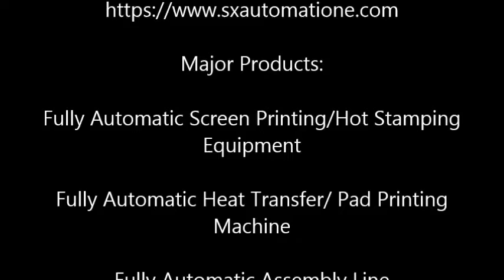완전 자동 다색 플라스틱 오일 드럼, 제리 칸 인쇄 장비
상품명:
완전히 자동으로 여러 가지 빛깔의 플라스틱 오일 드럼, jerrycan 인쇄 기계
풍모:
1. 큰 크기 플라스틱 용기 인쇄
2. 사용자 정의 기계
3.CE 표준
4. 25 리터 / 6.6 갤런 플라스틱 용기 등
고품질 사용자 정의 완전히 자동으로 여러 가지 빛깔의 jerrycan 스크린 인쇄 장비 및 기술 공장 중국, unmatchable 완전히 자동으로 여러 가지 빛깔의 유성 드럼 스크린 인쇄 장비, 솔루션을 사용자 정의 공장 중국, 연구, 완전 자동 스크린 인쇄 기계, OEM 및 맞춤형 스크린 인쇄 기계,
사내 R 및 D 플러스 툴링 및 제조 능력, 특허받은 기계,
완전 서보 드라이브 기계, 범용 및 범용 인쇄 기계, 정밀; 안정된; 효율적인 장비, 로터리, 체인 모델 기계,
회전식 고속 인덱싱, 유리 제품 용 인쇄 솔루션 제공; 플라스틱 제품; 약품, 거의 모든 인쇄물, 좋은 접착력 및 불투명도 잉크, 가혹한 화학 잉크에 강한 폴리 우레탄 스퀴지,
스퀴지의 높은 듀로 미터, 전기 UV 및 뜨거운 공기 / 가열 건조 및 LED UV 선택 사양,
높은 강도 자외선 경화, 터치 스크린 디스플레이와 PLC 제어, 공압 부품 및 전자 부품에 대한 유명한 브랜드,
홉 따는 사람; 엘리베이터 로딩; 선택적, 시각 및 광섬유 레지스터 선택적 공급,
인쇄 헤드; 메쉬 프레임; 회전; 컨테이너 위 / 아래; 지그; 샤프트,
안전 슬라이딩 도어의 보안 시스템, 선택 시스템 카운팅,
수직 또는 수평 로딩 및 언 로딩, 이미지 및 그래픽의 정밀 인쇄,
캐 러셀 / 컨베이어 유닛 신속, 신속한 전환,
알코올 병, 맥주 병, 스파클링 와인 및 사이다, 냄비, 화학 제품, 청량 음료 병, 주스, 75ml, 750ml 보르도, 부르고뉴, 아직도 물병, 증류주와 같은 음료. 실현 가능한 1 - 4 색 인쇄,